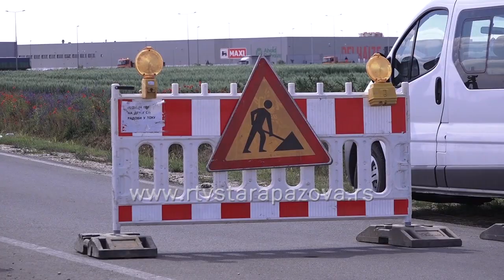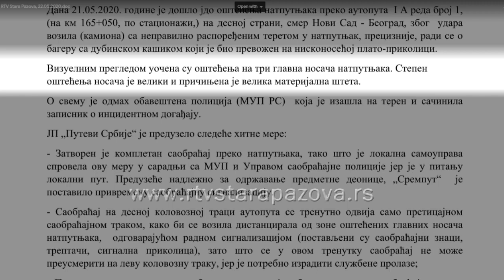Sanacija nadvožnjaka na putu Nova Pazova - Novi Banovci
Pre samo nekoliko dana na auto-putu Beograd Novi Sad kod petlje Nova Pazova dogodila se retko viđena saobraćajna nezgoda u kojoj je kamion sa natovarenim bagerom zakačio kontrukciju nadvožnjaka, inače dela puta Nova Pazova – Novi Banovci. Iz bezbednosnih razloga režim saobraćaja na ovoj deonici je izmenjen. Kako se odvija saobraćaj na ovoj deonici i da li sanirana milionska šteta proveravao je Slobodan Stanković.